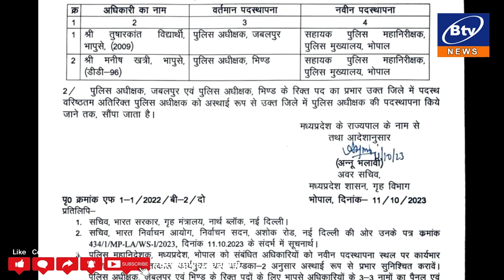जबलपुर - जबलपुर एसपी का तबादला चुनाव आयोग ने जारी की ट्रांसफर लिस्ट